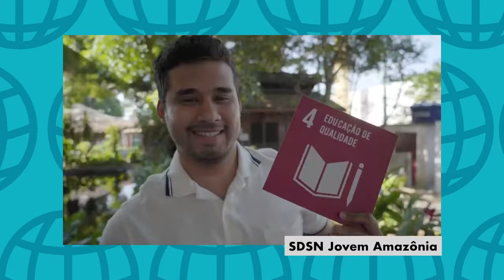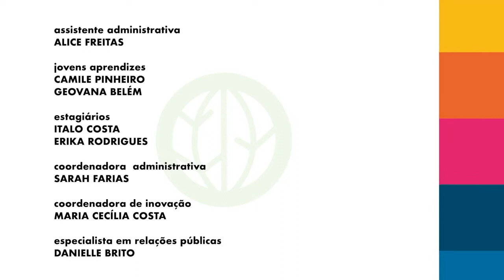Programa "Echos da Amazônia", com a participação da SDSN Jovem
Aperte o play e confira o primeiro episódio do programa "Echos da Amazônia", com a participação especial da coordenadora da SDSN Jovem, Gabrielly Santana, que aborda de forma leve e divertida os 17 Objetivos de Desenvolvimento Sustentável (ODS).

Neste primeiro episódio, você vai entender o conceito dos 17 ODS, suas metas e projetos que colocam em prática essa agenda. ♻️